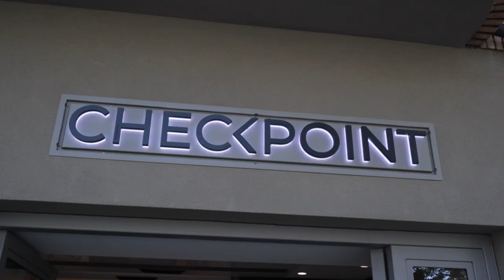Our grooms favorite horses! Begijnhoeve | Weekvlog #22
We ask our grooms Ellen and Sonja which horse is their favorite and why.
Tommie and Rob are in need of new clothes so decided to go shopping! They show you their favorite clothing shop. Funny moments guaranteed ;-)

In this weekly series, Tommie and Rob will take you along in the building process and give you an impression of their lives including their beautiful horses and cute dogs “Louis” and “Gijs”.

Welcome to Begijnhoeve!
De Begijnhoeve is the Dressage Equestrian center in Europe where the mix of Passion, Fun, Knowledge, and Skills gives you and your horse the best care possible.

Rob van Puijenbroek - 37 years old.
Grand Prix dressage rider and CEO of the Begijnhoeve.
Married to Tommie Visser and together they are building the dream Begijnhoeve 2.0.
His dream; Competing at Grand Prix level with a self-bred Begijnhoeve horse.

Tommie van Puijenbroek - Visser - 36 years old.
He started his dressage career at the age of 12. Competed at Grand Prix level with several horses.
His dream; Offering the complete package to young people, starting by buying the right horse, train them, and help the young dressage talents to succeed at competitions. Teamwork makes the dream work!